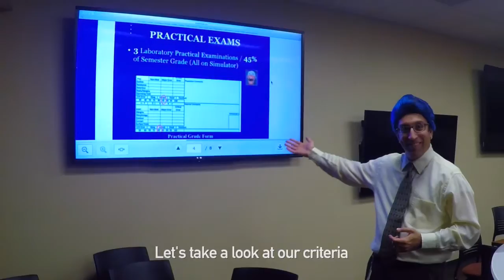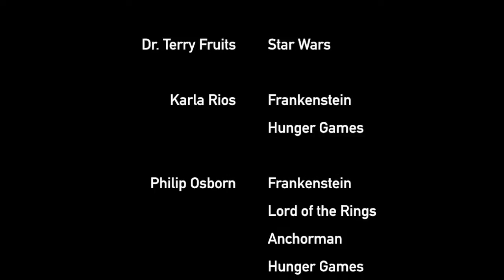Netflix and Drill - Class of 2019 Welcome Video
What if dental school was like the movies? The University of Oklahoma College of Dentistry Class of 2019 explores the possibilities in this short film featuring dent-ified sketches inspired by popular movies.

Netflix and Drill
Written and Directed By: Will Seibold and Lynna Van
Filmed By: Will Seibold
Edited By: Lynna Van